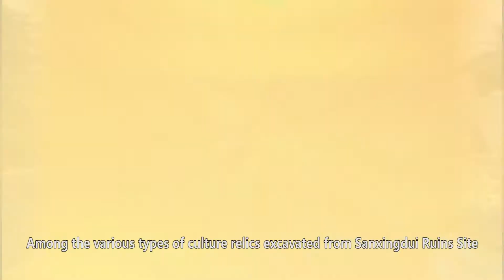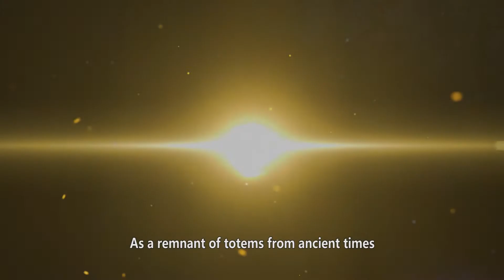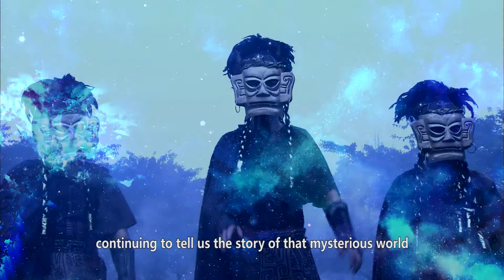#09 Large Bronze Bird Head 青铜大鸟头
Among the various types of culture relics excavated from Sanxingdui Ruins Site, there are many bird-shaped artifacts. Each of them can be called as a masterpiece, and this large bronze bird head is the largest one.

在#三星堆 出土的各类器物中，有许多鸟类造型器物，件件堪称精品，这件青铜大鸟头是形体最大的一件。